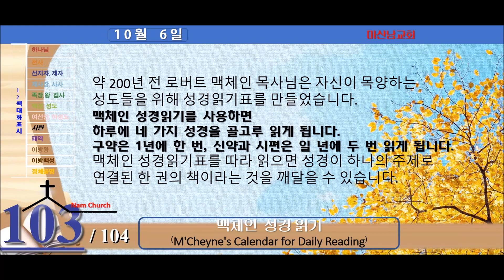맥체인 성경읽기 (10월 6일)